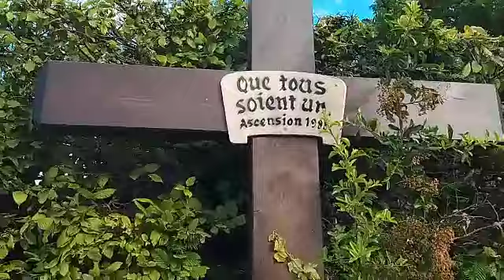NATURE THE WHITE FLOWER. calm sound.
for more info the next video,